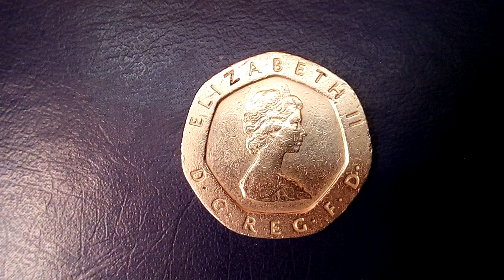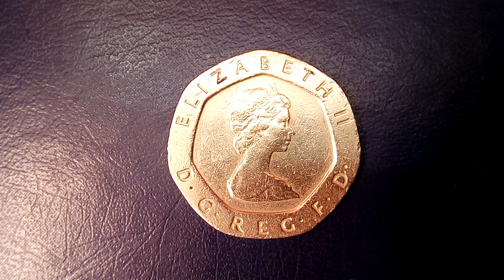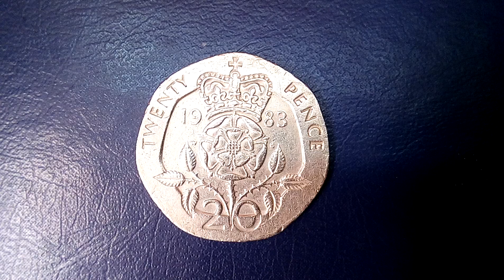20 пенсов Коронованная роза